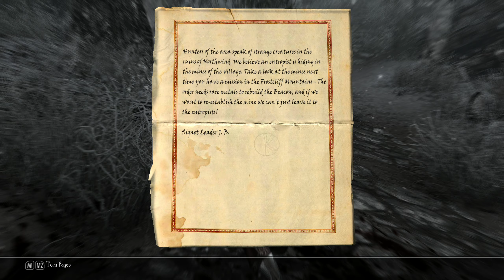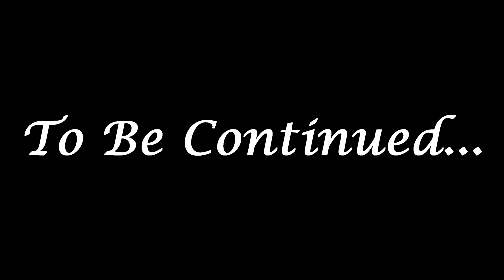Enderal Modded Playthrough #43-Angel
Many strange events during my research of the second Black Stone.

Enderal is a total conversion of Skyrim Legendary Edition.
A complete new game with a dark and psychological storyline with believable characters.

Mod List:
Bijin Skin CBBE 2k based
DynDOLOD Core Files - Required
DynDOLOD Patches
ENDERAL addons for Rudy ENB
Enderal Dialogue Contorls
Enderal FS - Enable Wait no Heal
Enderal LOD Billboards
Enderal NPC Overhaul
Enhanced Camera
FNIS Behavior
High Res Female Face Makeup for SKSE
Hvergelmir's Aesthetics - Beards
Hvergelmir's Aesthetics - Brows
Kids of Enderal
Look through the windows while in playerhouse
RaceMenu
Realistic Hair
Skyrim_Particle_Patch_for_ENB--All-In-One
Smaller Vanilla Cursors
Vanilla Skyrim LOD Billboards
Vitruvia - skin texture overhaul for males